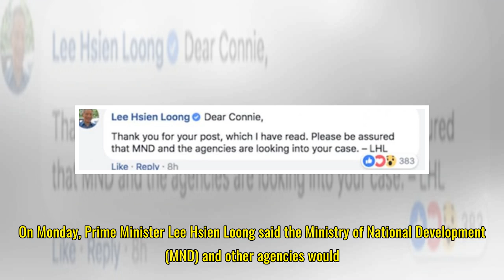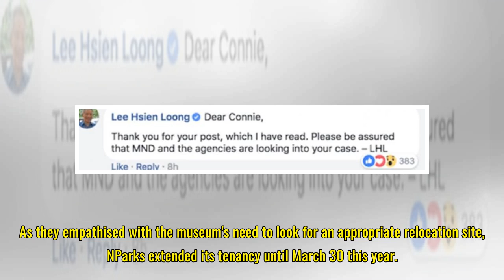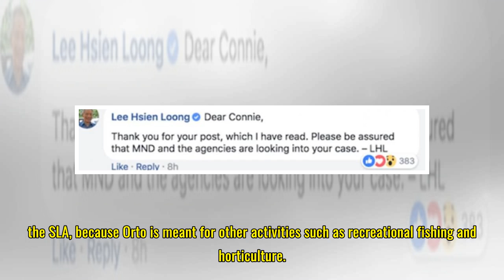Agencies still working with turtle and tortoise museum on move date